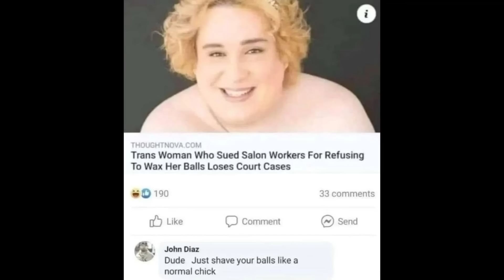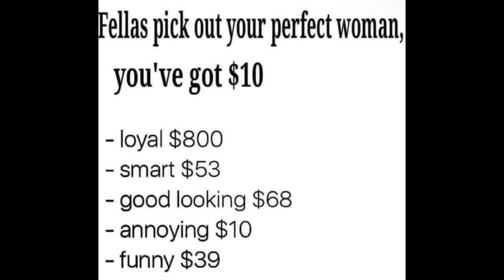Funniest memes on the internet #384